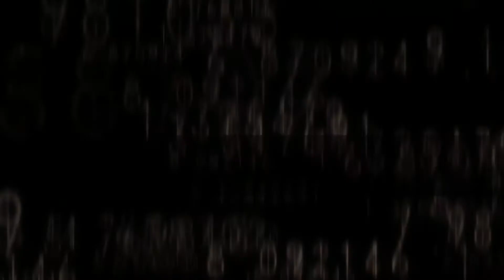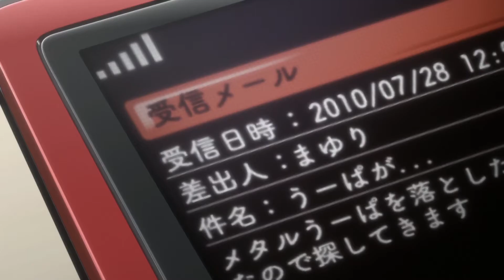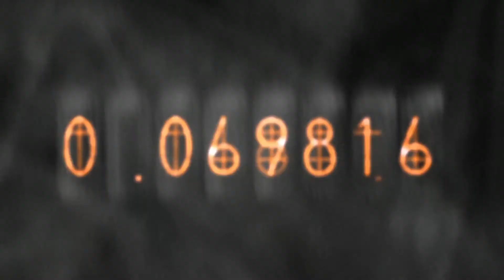The Life Of Rintaro Okabe (Stein's; Gate)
Self-proclaimed mad scientist Rintaro Okabe builds a makeshift lab in a dusty old room in Akihabara, where he indulges himself in his hobby of inventing prospective "future gadgets" with fellow lab members: Mayuri Shiina and Hashida Itaru. The three pass the time by tinkering with their most promising contraption yet, a machine dubbed the "Phone Microwave," which performs the strange function of morphing bananas into piles of green gel.

While initially a joke, the Phone Microwave was found to have the ability to send emails to the past, altering the flow of history.